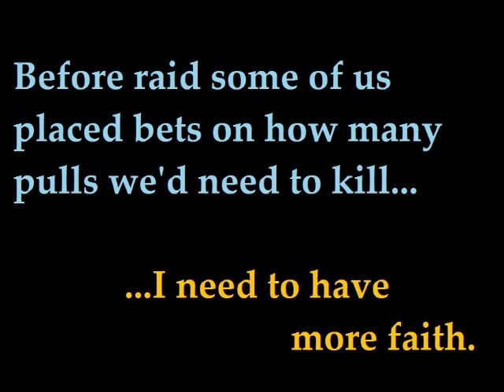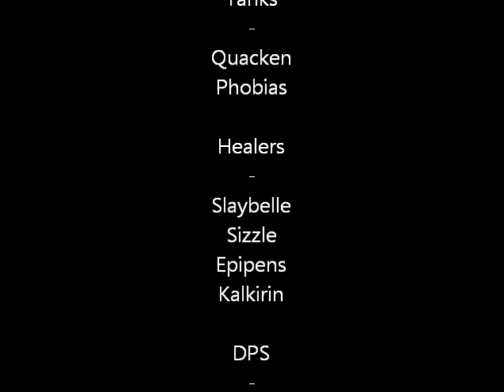Team Umbra VS Mythic Botanist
Team Umbra takes on the botanist and PRUNES him!  to see if one of our teams is the right fit for YOU.  Raiding at every level!